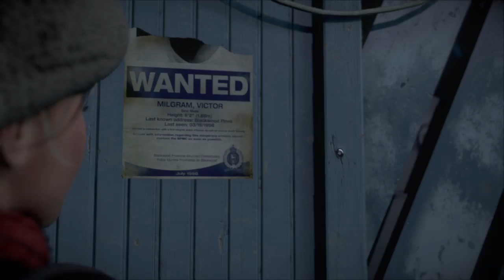Until Dawn (#2) We're All Gondola Die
Sam and Chris meet up on a freezing cold night to ride a spooky gondola to their certain demise.